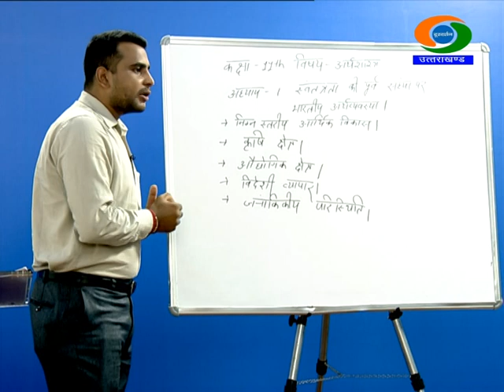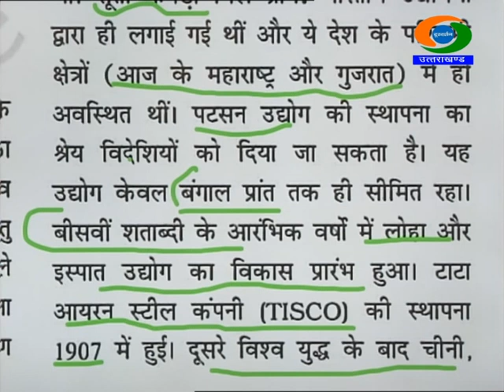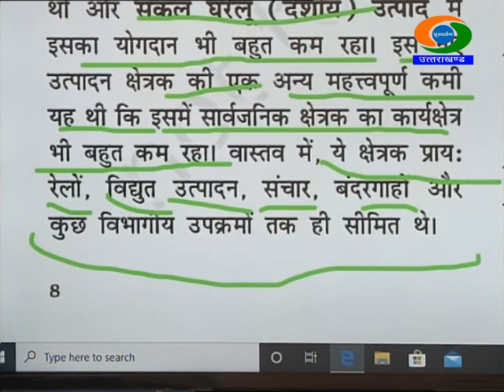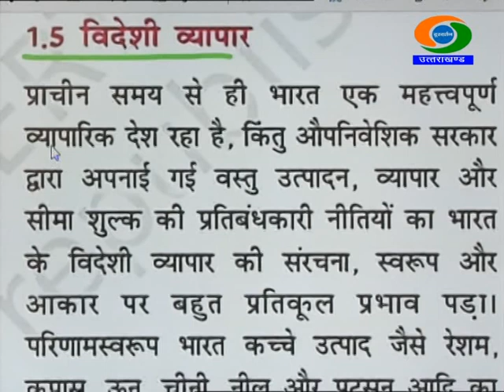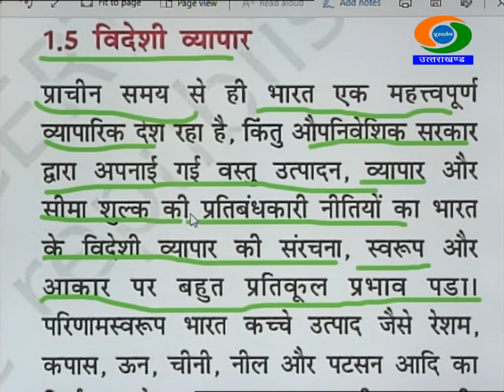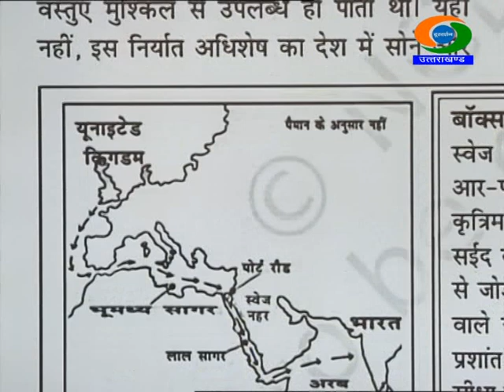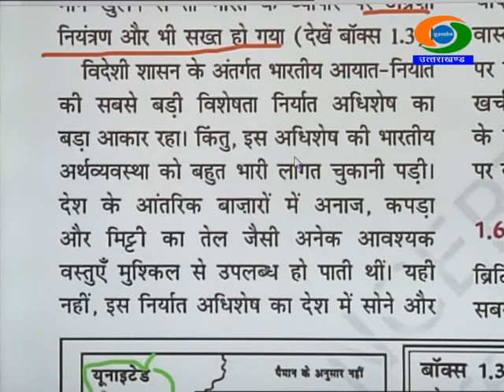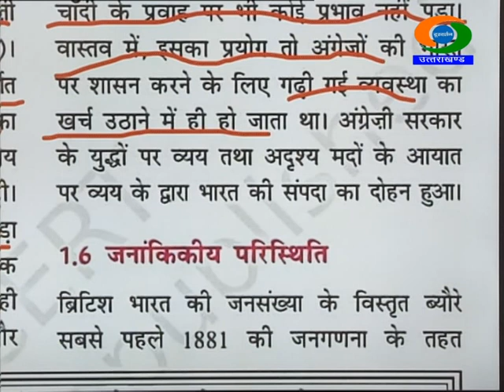11th Class, ECONOMICS, 27/09/2020, 13.30-14:00Hrs GYANDEEP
CLASS-11th , SUBJECT- ECONOMICS, GYANDEEP EDUCATIONAL BROADCAST BY SCHOOL EDUCATION DEPTT UTTARAKHAND DATED 27/09/2020, TIME- 13.30PM